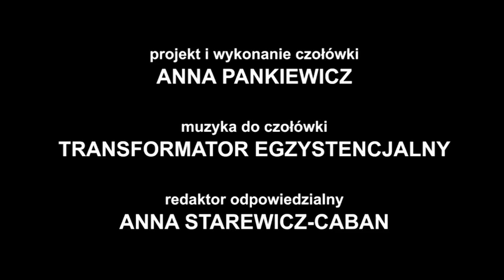Nowohucka Kronika Filmowa nr 629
PRZYGOTOWANI NA WSZYSTKO
Paweł Zasuń interesuje się survivalem, myślistwem i łucznictwem. A współczesny łuk to już nie „patyk ze sznurkiem”, a skomplikowane i precyzyjne urządzenie. Paweł wraz z grupą podobnych sobie pasjonatów powołał Stowarzyszenie Miłośników Survivalu „Ryś”, do którego zapraszają wszystkich podobnych sobie pasjonatów.

FANG TAO
Fang Tao pochodzi z północy Chin. Wraz z żoną i dwiema córkami przybył do Polski i trafił do Nowej Huty. Zajmuje się leczniczym masażem stóp. W Kronice pokazujemy jego niecodzienną profesję i przedstawimy jego uroczą rodzinę. Spodobało im się u nas.

SCHODOWA
Impresja filmowa poświęcona klatkom schodowym w starej Nowej Hucie. Z klimatyczną muzyką Jacka Bilińskiego.